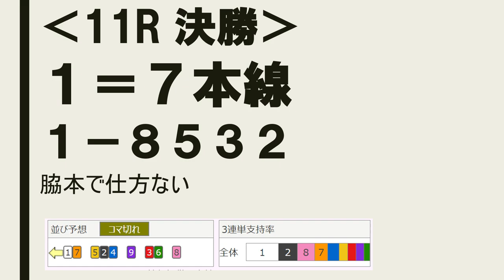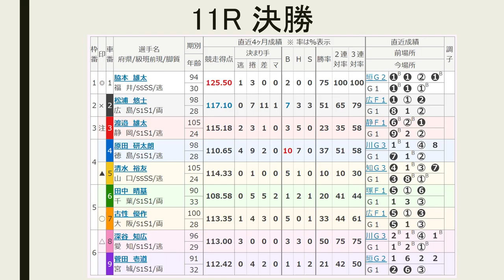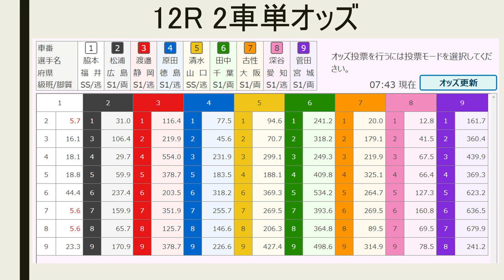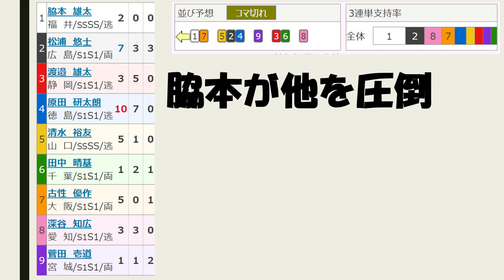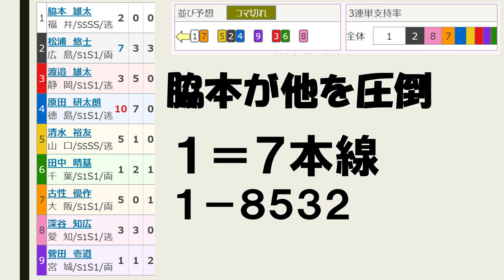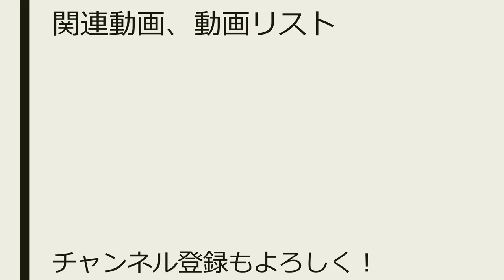【G1 日本選手権競輪 松戸ダービー 競輪 】最終日 11R 決勝 予想【競輪予想 ：Keirin 2019.05.05】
11レース　Ｓ級決勝
(4)原田研太朗　徳島98期
(5)清水裕友　山口105期
(6)田中晴基　千葉90期
(7)古性優作　大阪100期
(8)深谷知広　愛知96期
(9)菅田壱道　宮城91期

（5）清水－（2）松浦－（4）原田
（1）脇本－（7）古性
（3）渡邉－（6）田中
（8）深谷
（9）菅田

温暖な気候もあり代表組のスピードが調子いい。古性が脇本について行けるかが鍵。3車揃った清水の動向は？　脇本を7車で倒しに行けるか？